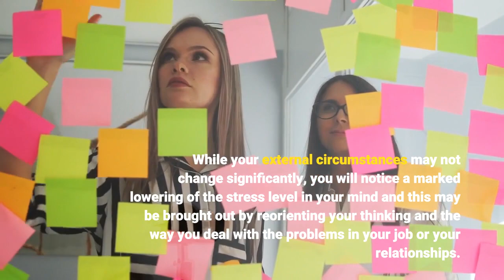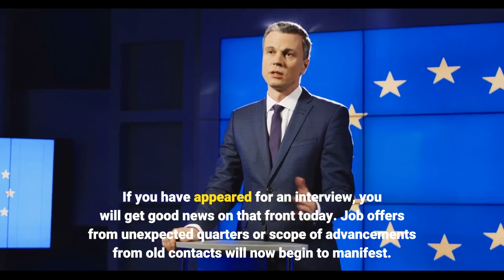CAPRICORN TAROT ♑ | November 8 - Horoscope For Today : ⚠️ WARNING ⚠️ WATCH THIS VIDEO NOW - 2021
CAPRICORN TAROT.

Today you urgently need to understand and master the art of balancing the physical reality with your vision. While your plans are ambitious, you have to understand the actual obstacles top these plans. Otherwise, you are headed for a collision course in spite of all your good intentions. You also need to understand that your plans may be conflicting with those of someone else who is as determined and ambitious as you.
Capricorn Health & Wellness Horoscope.
Mental stress followed by tension headaches has been creating quite a lot of trouble for you in the past week. While your external circumstances may not change significantly, you will notice a marked lowering of the stress level in your mind and this may be brought out by reorienting your thinking and the way you deal with the problems in your job or your relationships. This will help you to attain an overall sense of peace and achievement.
You may be attracted to some one form a different cultural background or from a different country even. You may feel passionate and emotionally charged towards this person. Other happenings will tend to fade away when you will be with this person. And this encounter may even take a shape if the Almighty wants!
Capricorn Career & Money Horoscope.
You have been looking for that one great opportunity to come your way and this is the best time for it to appear. If you have appeared for an interview, you will get good news on that front today. Job offers from unexpected quarters or scope of advancements from old contacts will now begin to manifest. You have kept up excellent spirit during the tough times. The end is now in sight.